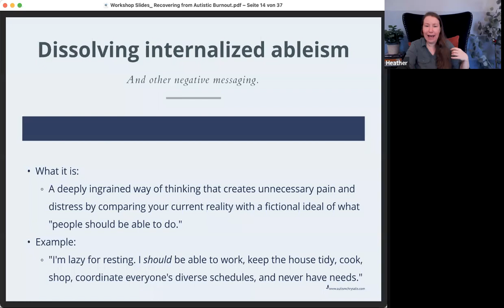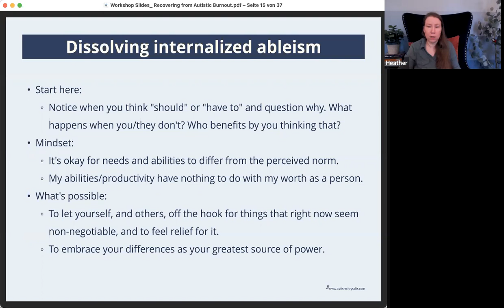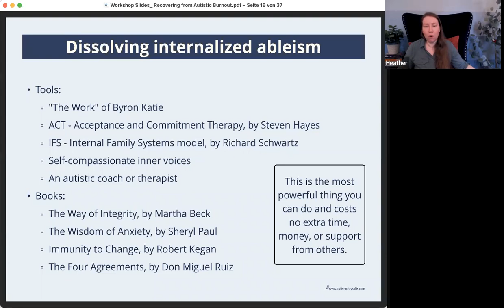Dissolving Internalized Ableism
What internalized ableism is, how it affects us, how we have more power than we realize, and some starter tips to dissolve it bit by bit.